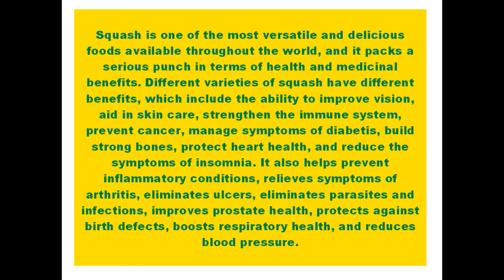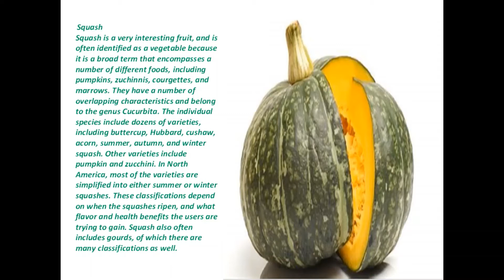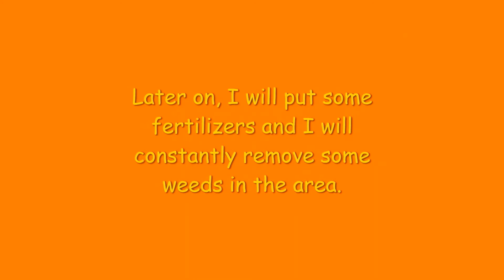How to Grow Squash (Kalabasa) from the Seeds DIY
Observing the development of squash from the seeds until we transfer it into the soil.